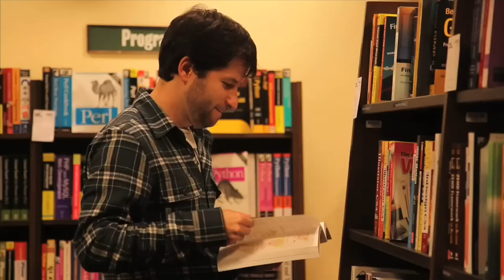Who's the Mouse?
A game of Cat and Mouse at a book store.

Written & Directed by Matthew Kalish
Shot by Katherine Sheehan
Produced for 7 DAY SHORTS Festival suggestion "Mouse".